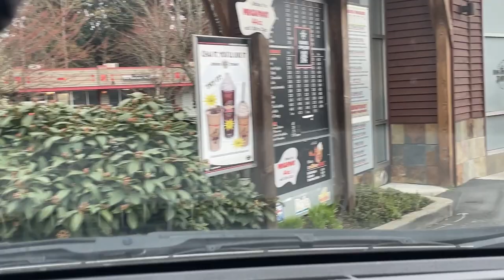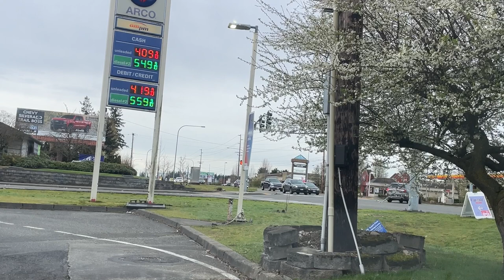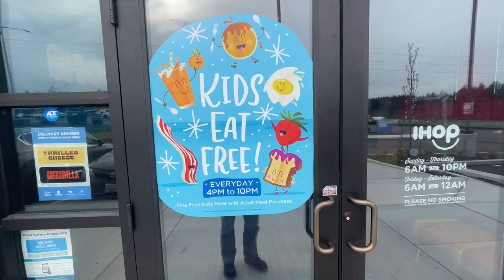Ride-a-long: My Tax Day | Ok Baseball Season Start | Fitness Center Music | 500 + Subs, Thanks Y’all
Ride a long with me today as I do some DoorDash here in the area.  I talk a little about my taxes, some sports, fitness center music, 500 + subs.